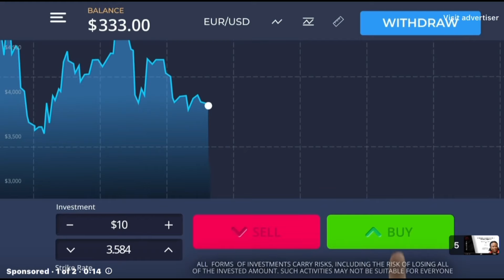Busisiwe Mkhwebane Appeal | Dali Mpofu Argument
This is Mrs Busisiwe Mkhwebane through adv Dali Mpofu argument. south africa court